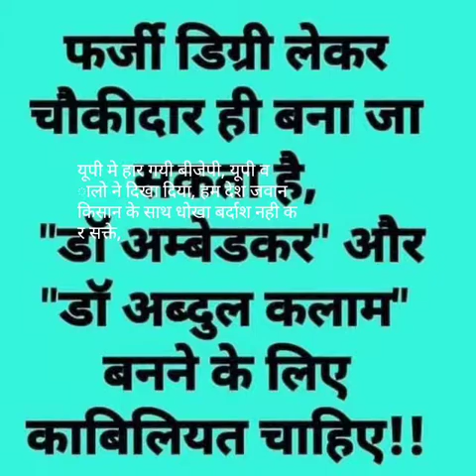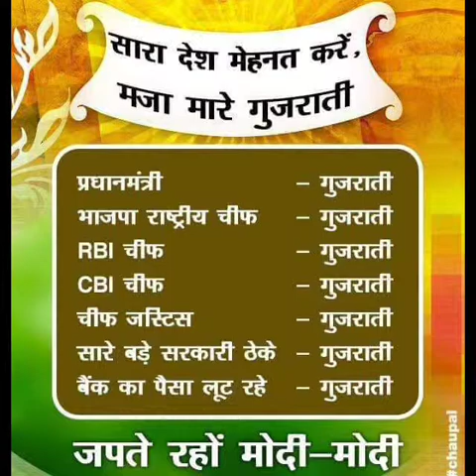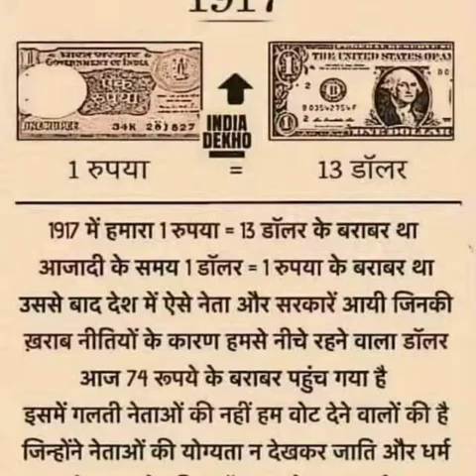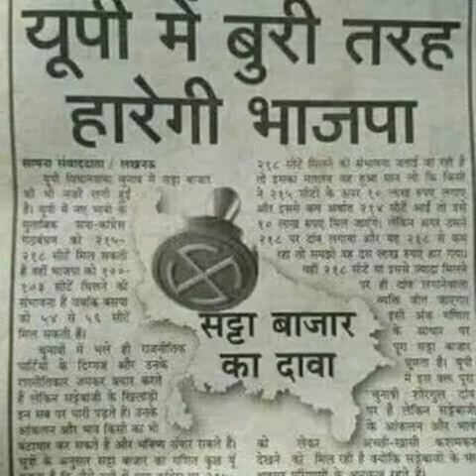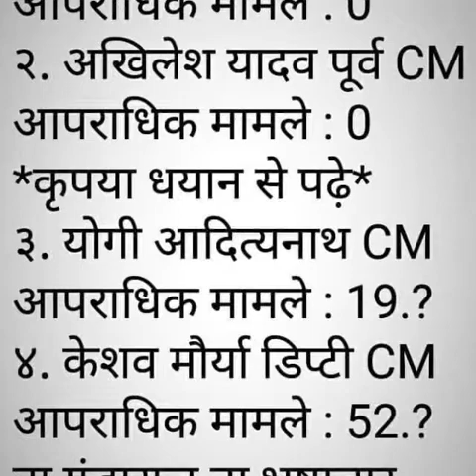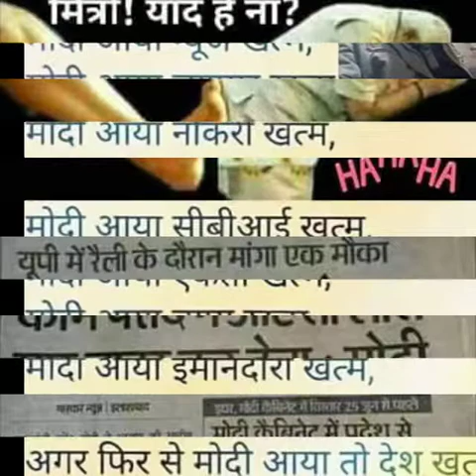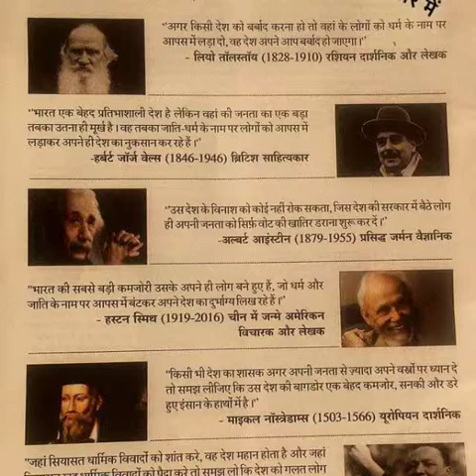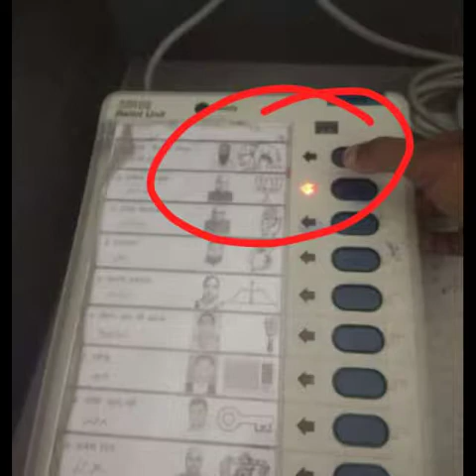देश मे व यूपी मे बीजेपी की हार बहोत बडी हार यूपी मे